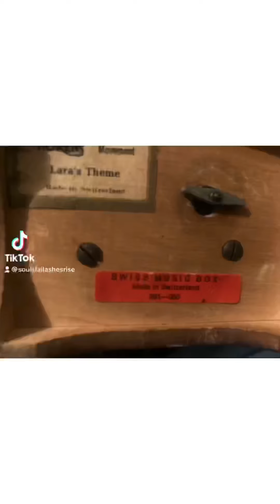mash up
This is a mix of many TikTok clips please enjoy and give feedback